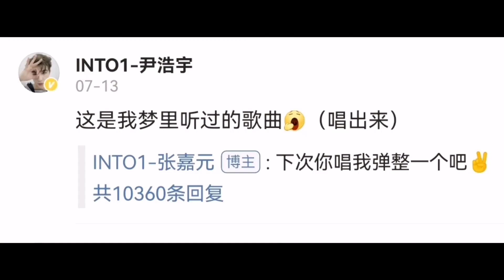Moment YuanPat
Credit: 叛逆小孩好养活[WEIBO]